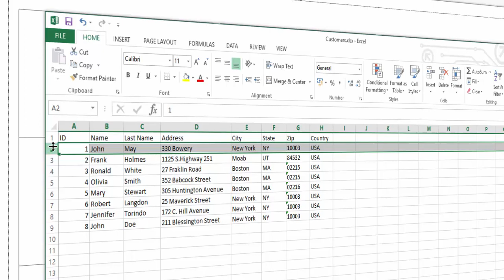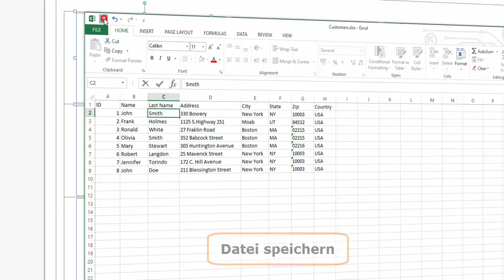Labeljoy 6 - Dynamische Datenaktualisierung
Mit Labeljoy können Sie die mit einer externen Datenbank verknüpften Daten einfach aktualisieren. Die Datenaktualisierung spart Zeit und erleichtert Ihre Arbeit.